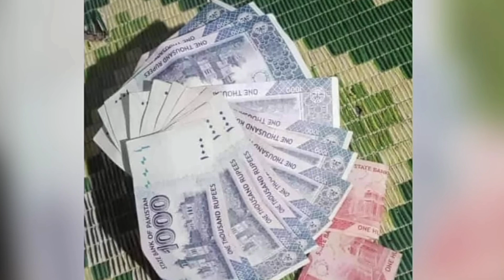8171 SMS Online Registration 2024 | BISP 10500 Payment Check CNIC | Dynamic Survey | Ehsaas Program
8171 SMS Online Registration 2024 | BISP 10500 Payment Check CNIC | Dynamic Survey | Ehsaas Program
8171 New Update 2024
BISP 10500
Apni Chat Apna Ghar Scheme Online Registration
2500 Rashan Subsidy Lene Ka Tarika

Other Topics in this video:
10500 BISP New Update 2024
8171 Check Online 9000
Benazir Kafalat
Bank ATM
8171 Dynamic Survey
Bachon K Paisey
Ehsaas Program
Bachon Ka Wazifa
10500 Qist Shuru
8171 Survey
8171
8171 SMS Dobara Survey
Ehsaas Program
Bachon Ke Paise
Ehsas 10500
8171 check online 2024
ehsas program
9000
ehsaas program ke paise kab milenge
8171 ehsaas program
9000
8171 ehsaas program 2024 registration
benazir income
help desk
ration
10500 check karne ka tarika
10500 ehsaas program
phase
ehsaas 10500
Bisp 10500
14000 check karne ka tarika
2nd phase
bisp 10500
10500 ehsaas program
10500 check karne ka tarika
new program
2024 ka program